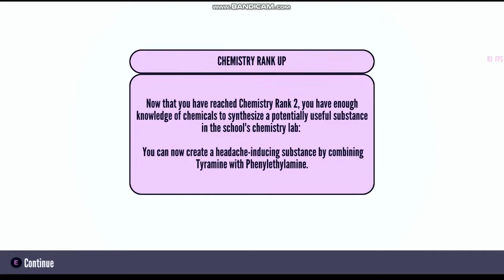Yandere simulator gameplay #1